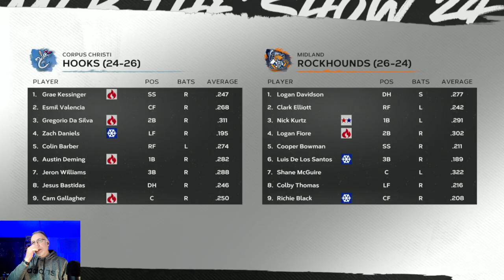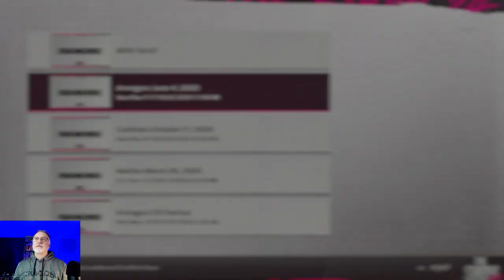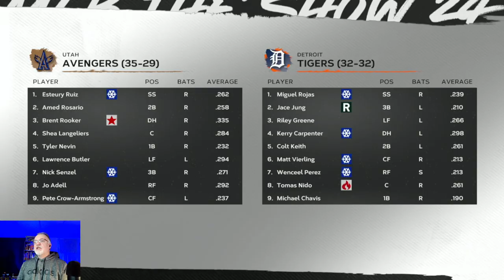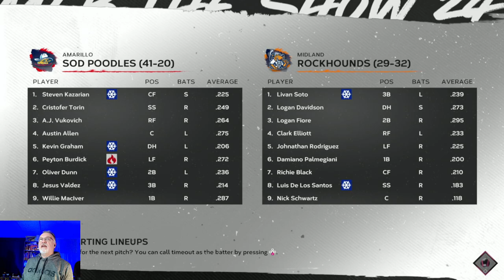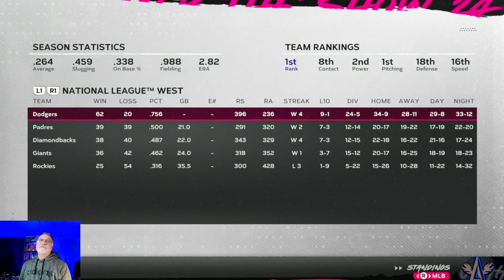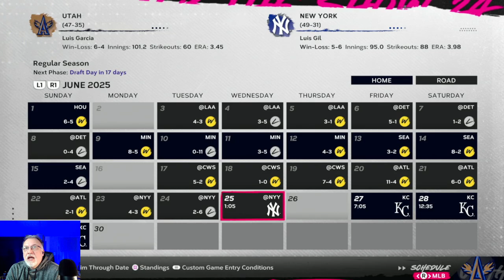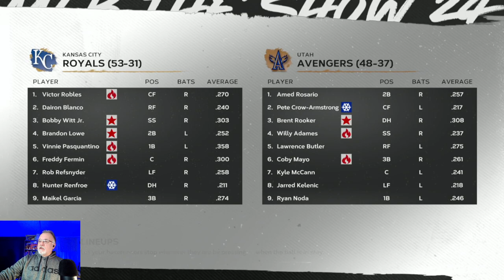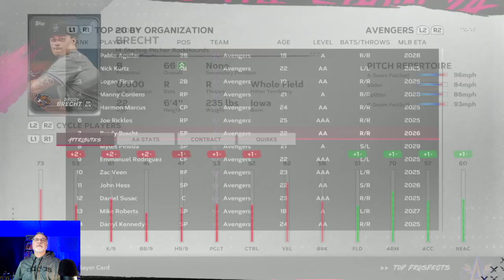Joey Estes Secures A Rotation Spot! - MLB The Show 24 Utah Avengers Franchise - S2E3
After J.P. Sears went down with an injury, Joey Estes was recalled from AAA Las Vegas and has claimed the #5 spot in the rotation as his own!